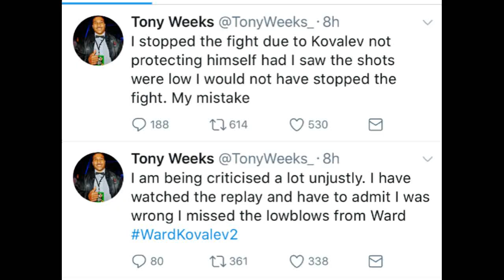Philly Media Soft? Sixers “Fans”, Ward vs Kovalev 2 + McGregor vs Mayweather Jr. Predictions